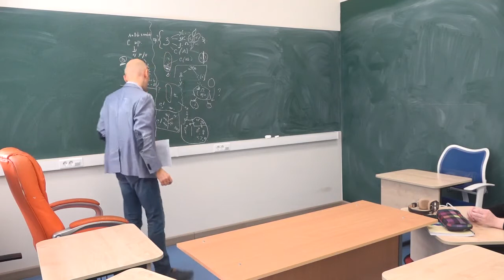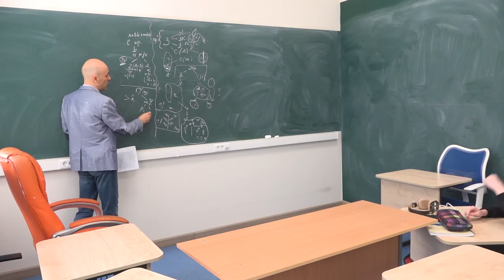8. В чем суть генных мутаций?